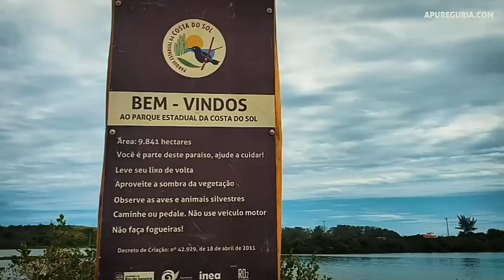FUI NA ILHA DO JAPONÊS EM CABO FRIO !! (MUITO LINDO) -RICHARD VLOGS